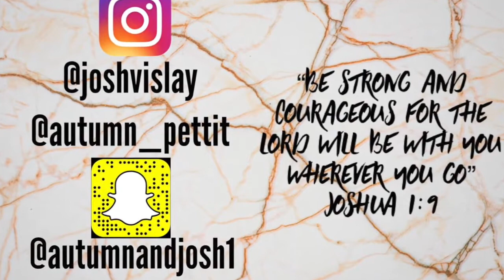FIRST VLOG GONE WRONG :(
Our Instagrams are @autumn_pettit and @joshvislay